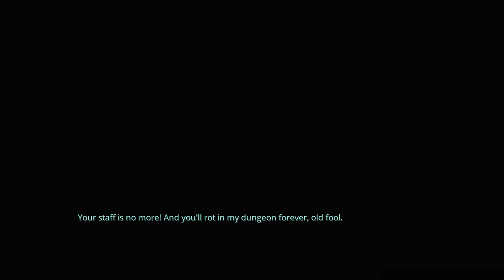Selfloss Full Walkthrough - Chapter 5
Follow along with this Selfloss full walkthrough for Chapter 5. Get all the tips and tricks you need to conquer this level! selfloss 🔥

Creative Commons 🎉

Selfloss is an emotional exploration game filled with rich lore, set in a whale-worshipping, Slavic-inspired world. Let's embark together on the journey of the healer, Kazimir, and his magical staff as he travels through a mysterious land full of puzzles and danger and fights a mysterious Miasm in search of a ritual to cure his wounded soul.

Hashtags 🎯